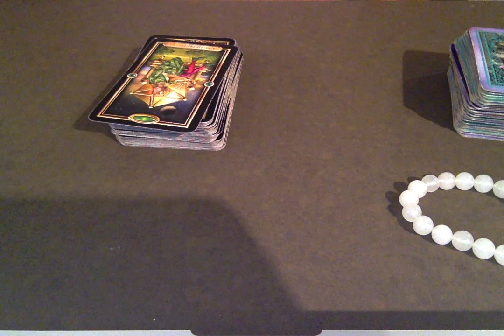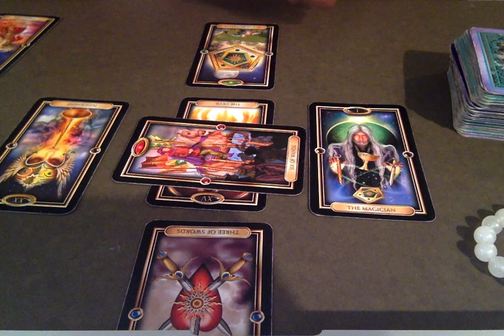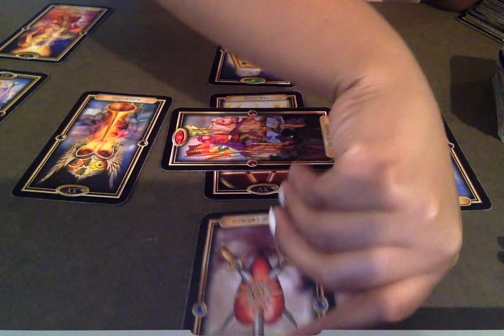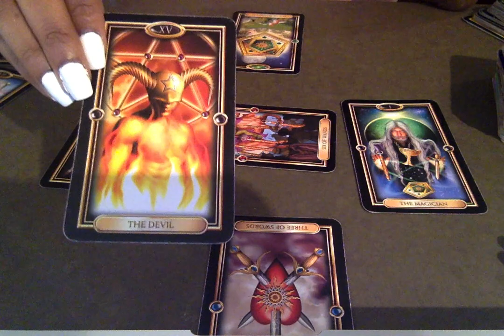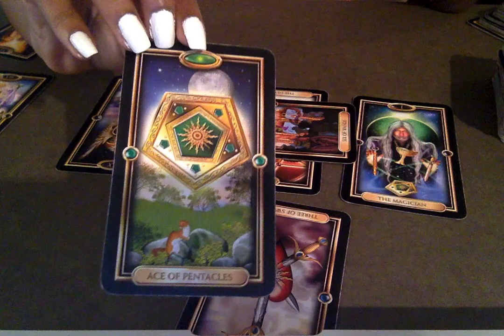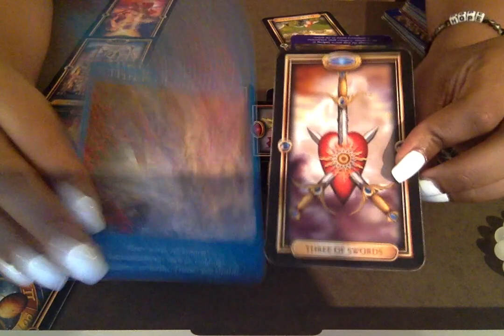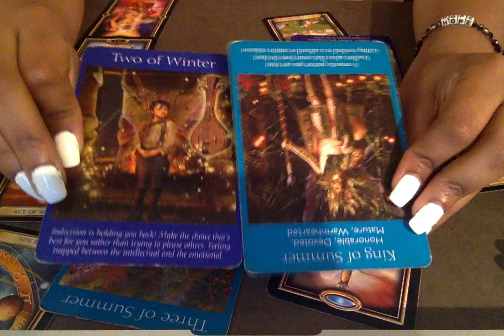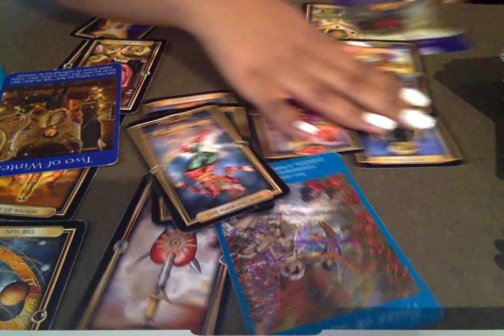INFORMATION REVEALED.🔥 LEO END OF JULY!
Hey Leo! Have A Great Rest Of Your July!

Thank you! If you would like to contribute to this channel